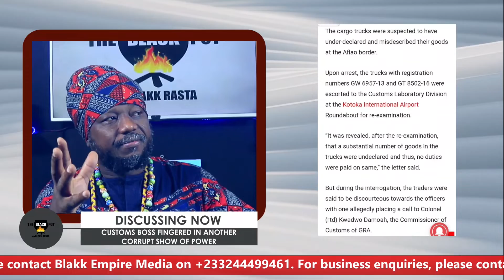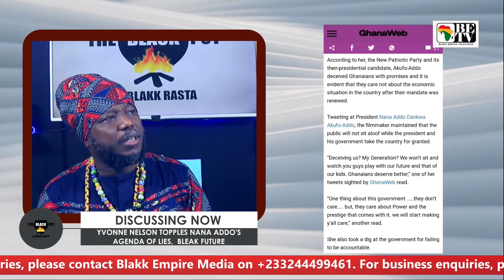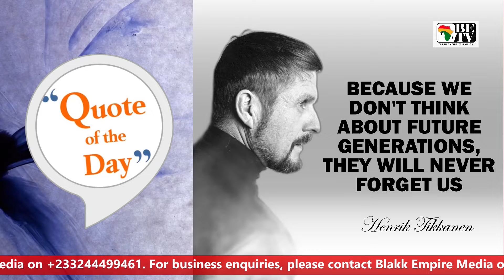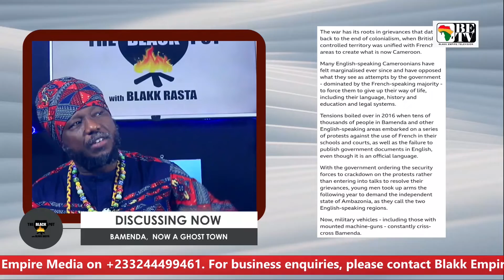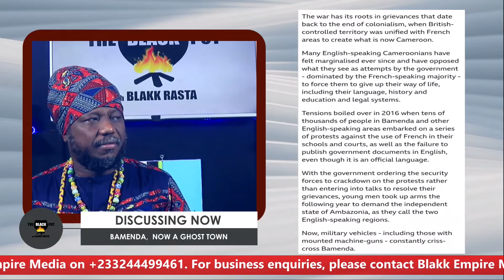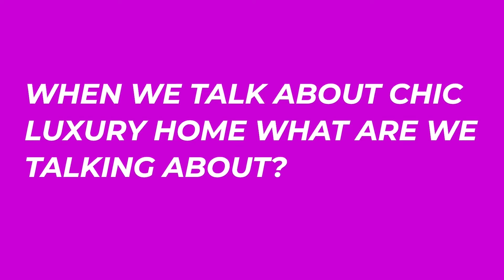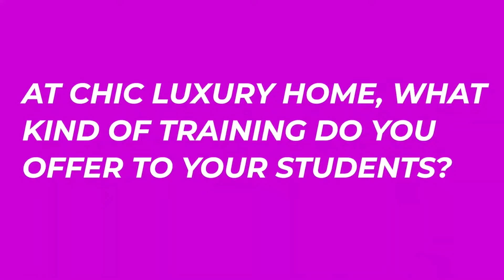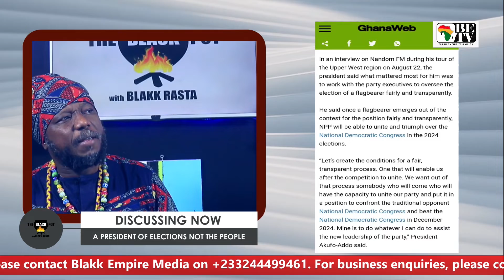BLACKPOT: CUSTOMS BOSS FINGERED AGAIN,YVONNE NELSON TOPPLES NANA ADDO'S AGENDA ,BAMENDA GHOST TOWN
1. CUSTOMS BOSS FINGERED IN ANOTHER CORRUPT SHOW OF POWER

2.  YVONNE NELSON TOPPLES NANA ADDO'S AGENDA OF LIES,  BLEAK FUTURE

3. BAMENDA,  NOW A GHOST TOWN

4. A PRESIDENT OF ELECTIONS NOT THE PEOPLE

5. FINANCE MINISTER FLIES OUT TO SEE FOREIGN MEDICAL DOCTORS